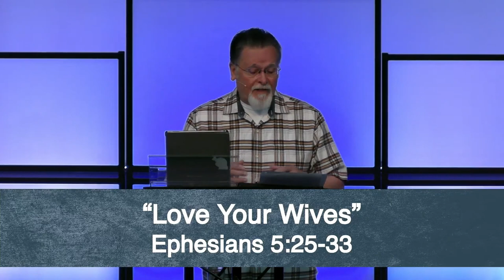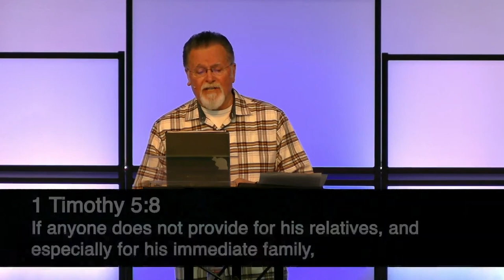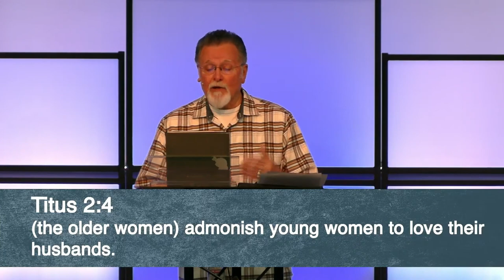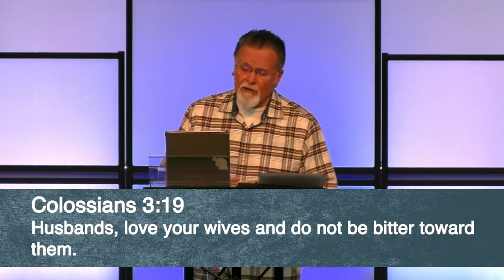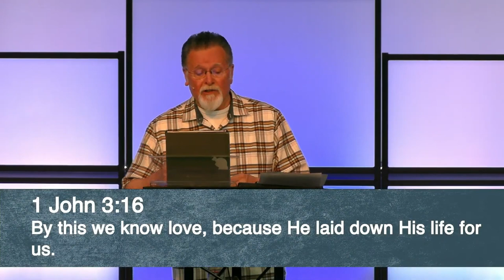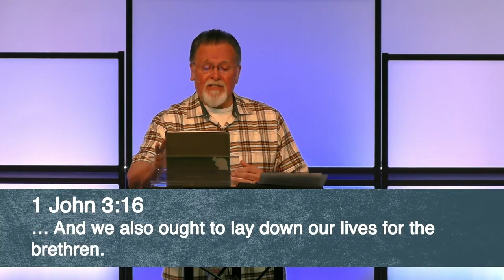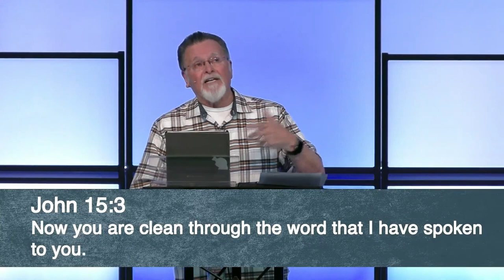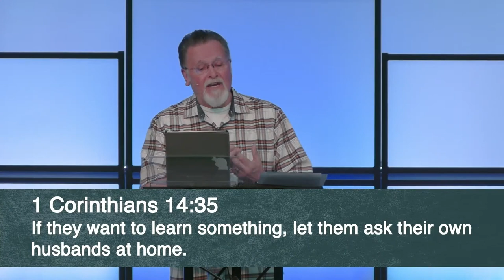Ephesians 5:25-33 | Love Your Wives | 7.20.2022